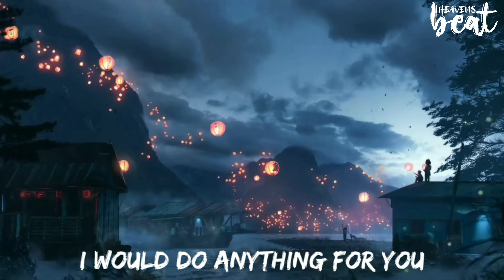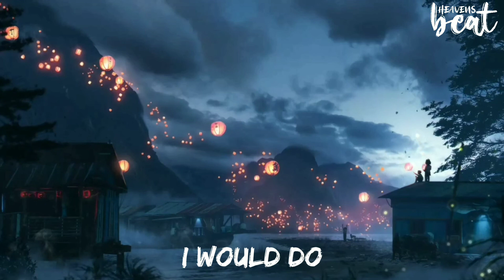Alan Walker - Sing Me To Sleep Lyrics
Song - Sing Me To Sleep

I have a lot of memories with this song. That's why this song has a very special place in my heart. I hope you all will love it with that beautiful background.

Thanks for your support and love you give ❤️

Heaven's Beat~